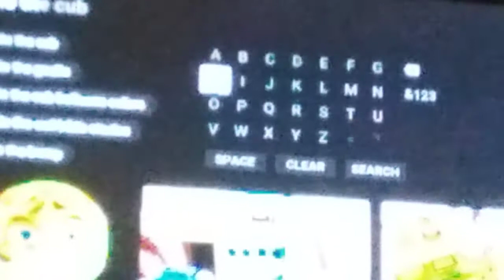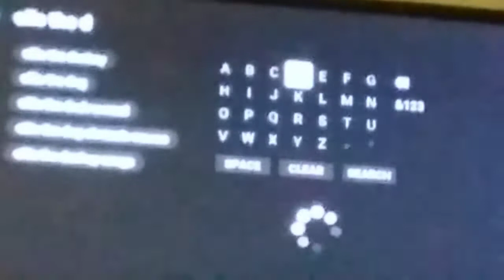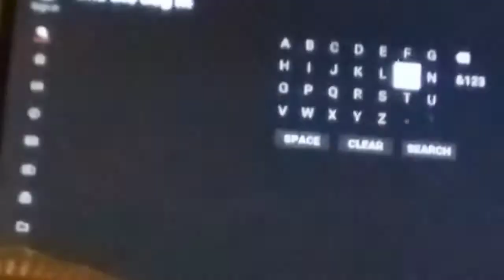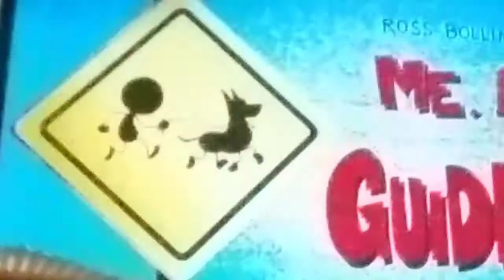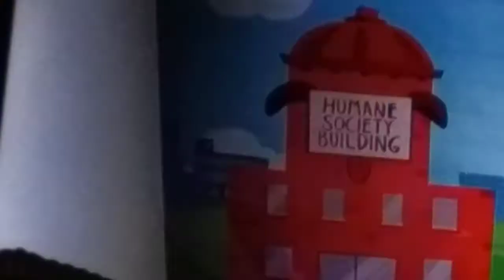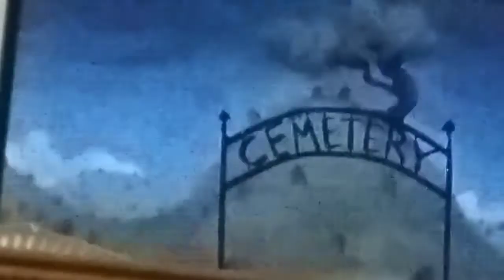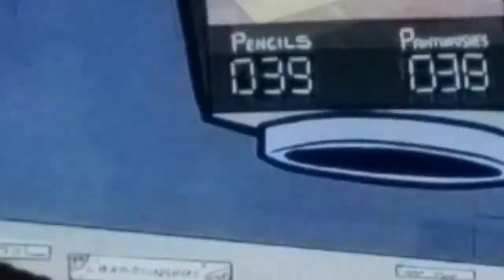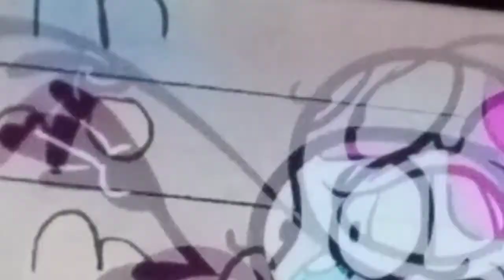Pencilmation part 1